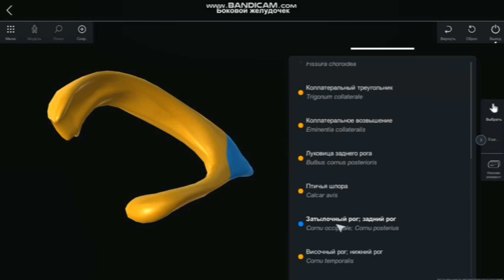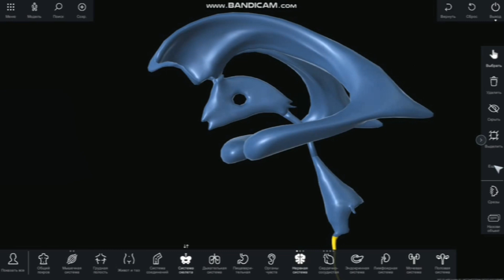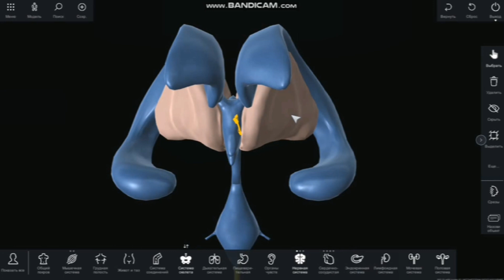Желудочки головного мозга. Мозговые пузыри и их производные.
В видео при помощи атласа Пирогов вспомним стадии 5 мозговых пузырей.
Видео: Аседова Гера,
БФУ им. Канта
Преподаватель: профессор В.А. Изранов